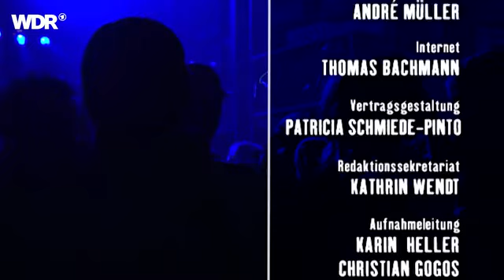Seachange live 2007